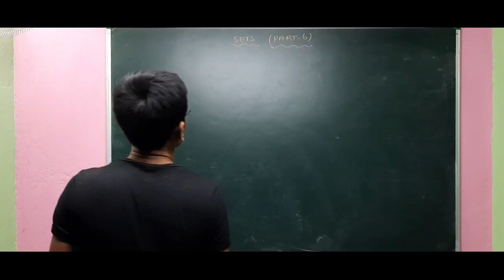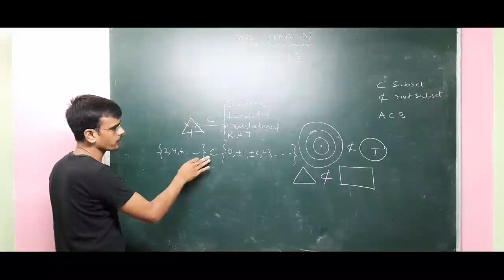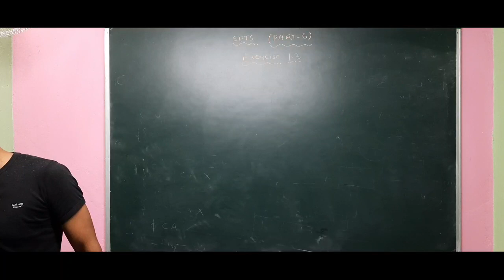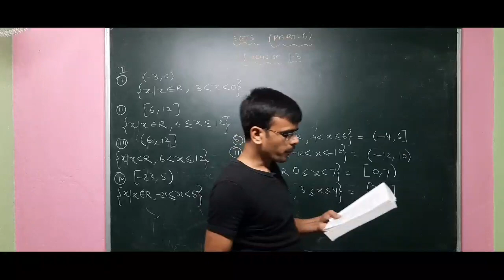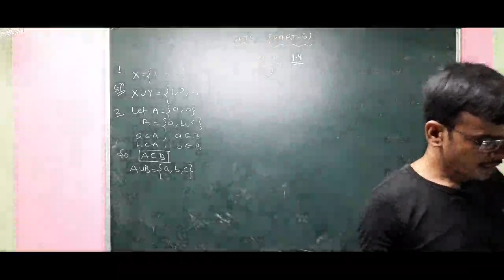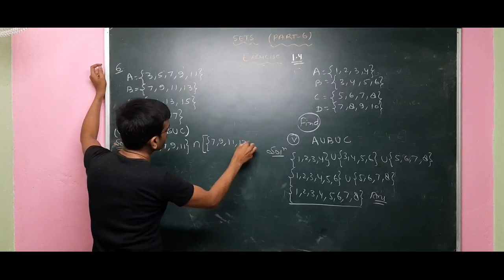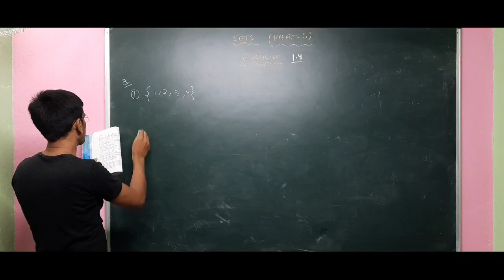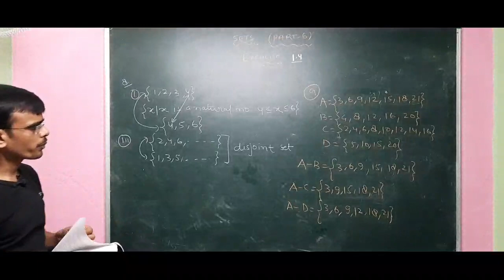Class 11 (Maths) Sets Part-6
Solve exercise 1.3 & 1.4